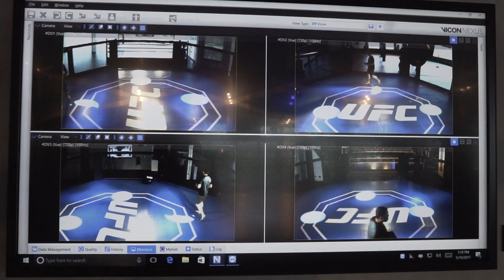Richard Sherman UFC Performance Institute Visit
San Francisco 49ers cornerback Richard Sherman visits the UFC Performance Institute and chats with Megan Olivi ahead of NFL opening weekend!